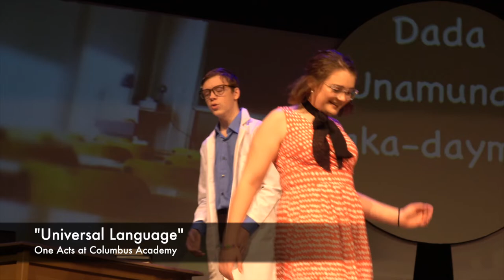One Acts Highlights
Excerpts from the Columbus Academy Student Theater production of One Acts in the Schoedinger Theatre on November 2, 2019